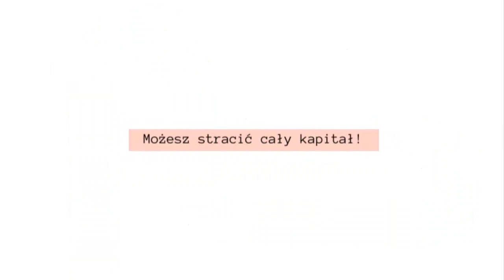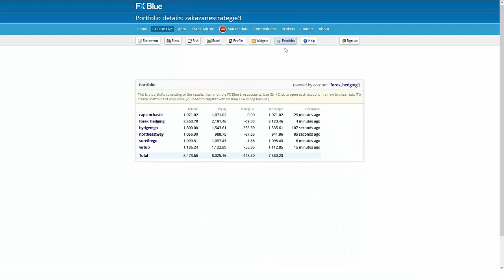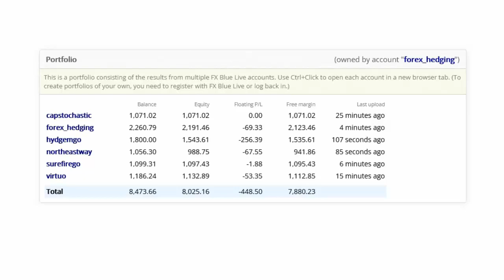Szkolenie cz. 3 Portfolio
Jest to trzecia cześć szkolenia mającego na celu omówienie strategii opartej na gridzie, hedgingu i martyngale. Tym razem omawiane są korzyści jakie płyną z portfolio.